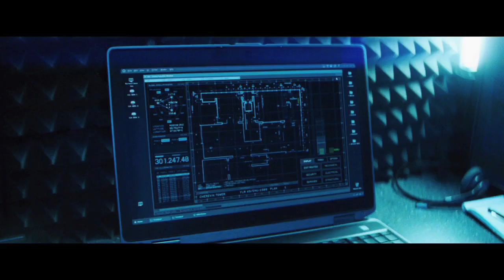Jack Ryan: Shadow Recruit - Introducing Harper Character Profile